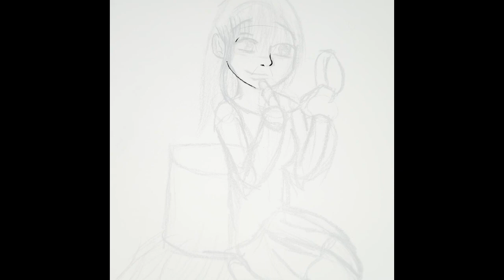Wacom CTL 4100 intuos Tablet giveaway 2021-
born without hands all artwork is done by feet proving creativity is not limited by ones disability
Song is by prod lukrembo
I wasn't able to give the last one away so I'm re opening the contest! but this time with a twist . if you want to find out how to enter you'll have to head over to
find out the rules and deadline date.
Wanna help me go to comic con?